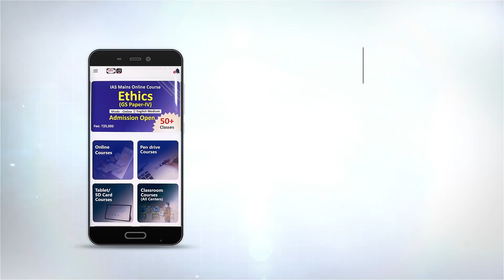Shivam Yadav, UPPSC 2020 Topper : Mock Interview | Drishti IAS English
UPPSC Topper Shivam Yadav has been selected as Asstt. Regional Transport Officer in UPPSC 2020 final result. Drishti IAS English congratulates Shivam Yadav for this achievement and expresses best wishes for his bright future.

Drishti IAS English is uploading the video of UPPSC Topper Shivam Yadav Mock Interview to help UPPSC aspirants for their exams. Feedback provided during the mock interview is also being uploaded accordingly.

This video will help a lot of students to understand the process of Interview. We will upload videos of other successful candidates in Mock Interview Playlist from time to time.